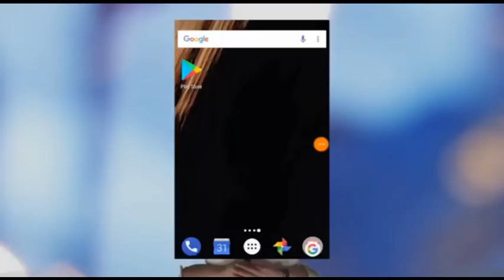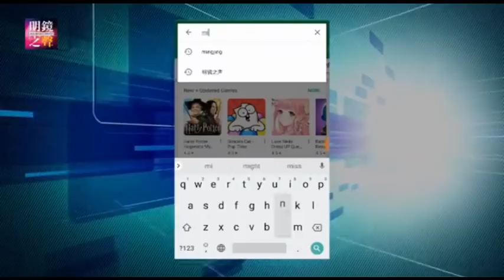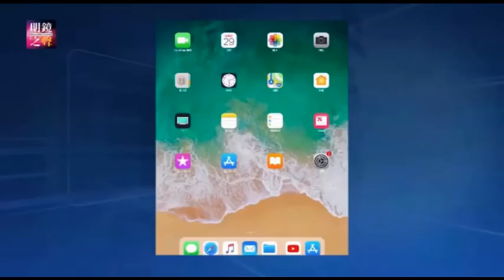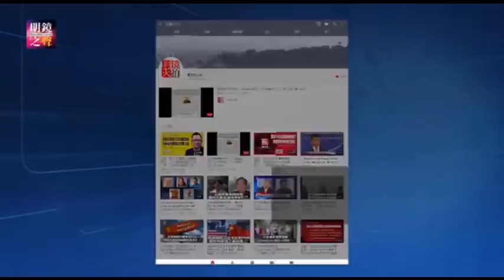明镜之声｜中国拖延战术奏效？中美贸易谈判川普的考量是什么？“流浪地球”与“一秒钟”在中国待遇天差地別；反腐能打造习近平说的现代化军队？（20190223-3）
1.中国拖延战术奏效？中美贸易谈判川普的考量是什么？ 0:12
2. “流浪地球”与“一秒钟”在中国待遇天差地別 5:01
3.反腐能打造习近平说的现代化军队？ 15:32

延伸阅读：

财经全观察｜全军：中国边退边打争取美方𨒂期，川普又打又拉促使中国改变

明镜之声｜反习势力一波又一波，“政治偏差”让习近平慌张；习近平正将中国带往坏的道路；两岸问题其实是中美问题

01：00 天下看北京（周四）
03：00 专栏节目**（周日）
08：00 人文历史节目***（周六）
09：00 明镜书刊（周六）
10：00 纽约看天下（周一至周四）| 中国研究院（周五）伦敦看天下（周日）
11：00 明镜编辑部（周一至周四）| 文革史记（不定期）
14：00 大事小评（周五）
15：00 南央讲故事（周日）
15：30 华盛顿看天下（周五）
21：00 今天大新闻（周一至周五）
22：00 台北看天下（周日）
23：00 财经全观察（周一二四五）
不定时：点点今天事（每日）
**专栏包括：刘仲敬思想，寻找大饥荒、慢山微语、巴黎艺术
***历史包括：历史明镜、友渔读书、人生之中、网言网事

04：00 世界新闻
05：00 中国新闻
06：00 今日华尔街
07：00 全球新闻连报（每日）
14：00 中国新闻
18：00 今日华尔街2
19：00 全球新闻连报2（每日）